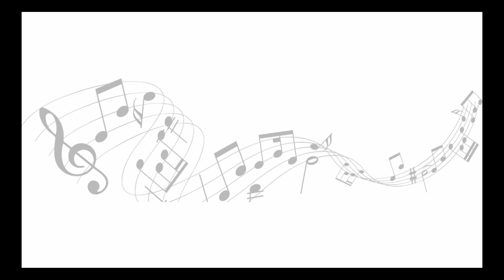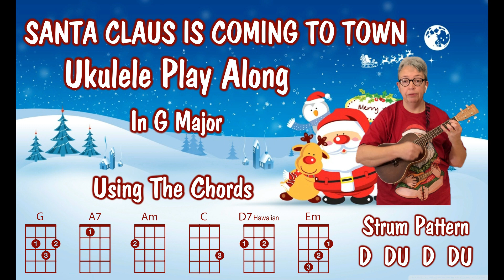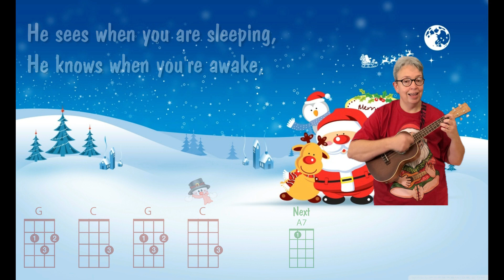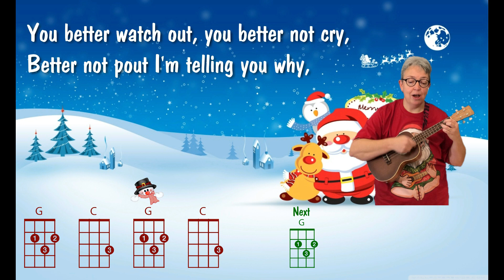Santa Claus Is Coming To Town - Ukulele Tutorial For Uke Play Along - Christmas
Ukulele lesson for Santa Claus Is Coming To Town & play along (the full original play along is in the link above)

Santa Claus Is Coming To Town - Christmas Ukulele tutorial

A nice easy version, ideal for beginners.

Using the chords: A7  Am  C  D7  Em  G

Suggetsed Strum Pattern: DU D DU D or D DU DU DU